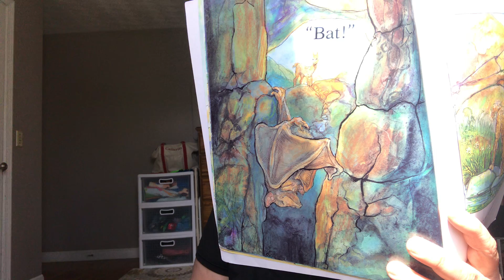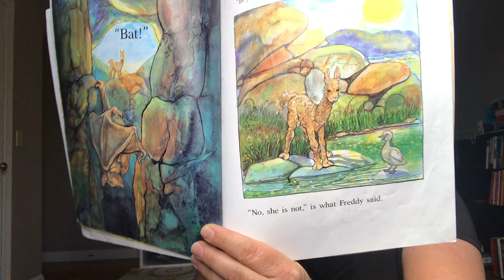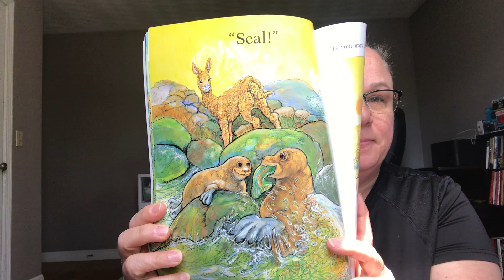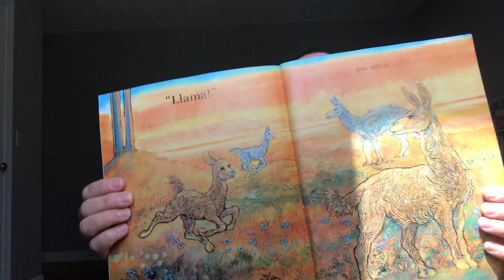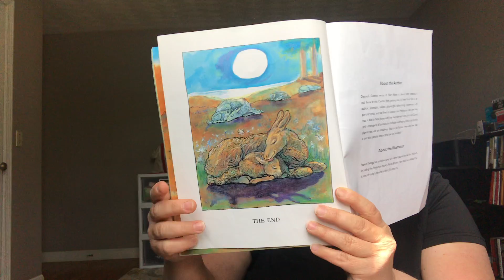Is Your Mama A Llama?